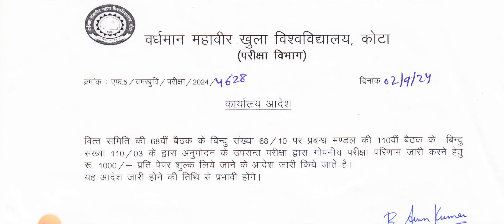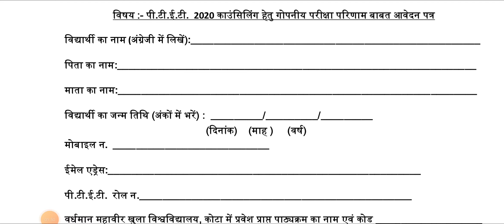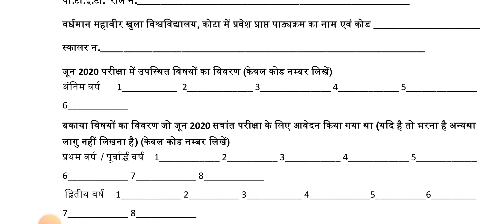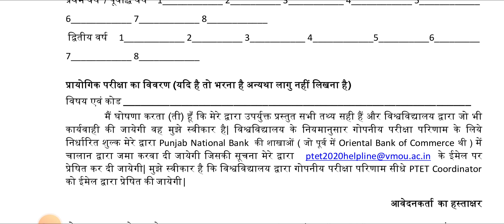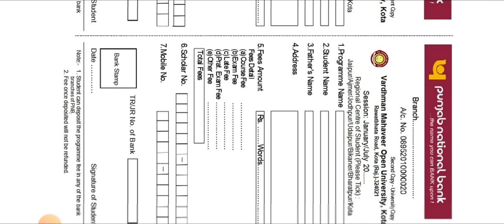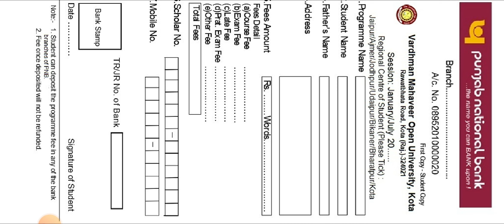vmou Kota गोपनीय परिणाम जारी करवाना